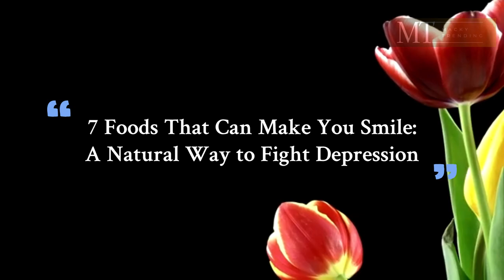7 Foods That Can Make You Smile: A Natural Way To Fight Depression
7 Foods That Can Make You Smile A Natural Way To Fight Depression

Depression is a common and serious mental health condition that affects your mood, thoughts, and behavior. There are many factors that can contribute to depression, such as genetics, environment, stress, and lifestyle.